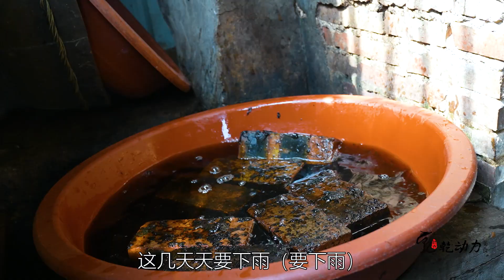福建81岁老夫妻做甜品，50多年坚持用柴火，靠摆摊为儿子建3栋楼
天气炎热，清甜可口的甜品为夏天带来一丝清凉，在福建漳州云霄有一对81岁的农村夫妻，又开始忙碌做起烧仙草了，爷爷奶奶50多年来一直坚持用柴火熬煮，手艺闻名全村，半天能卖200多斤，为儿子建了3栋楼房，甚至有顾客一次就买走2大锅，不过由于手工做法费时费力，5个孩子都各有工作不愿意学这门技术了。
尽管现在各式各样的甜品层出不穷，烧仙草仍是不少闽南人的心头好，晒干的仙草浸泡1小时后洗净，仙草梗垫底，仙草叶覆盖其上，加适量水和食用碱，熬煮到仙草叶软烂，捞出过滤，仙草枝叶挤压掉汁水，黝黑的仙草汁再重新入锅煮沸，捞去浮沫，用调好的米浆点浆，不停地搅拌，仙草汁慢慢煮到浓稠起来，冷却能结冻即可。现在年轻人做成便携的小包装，直接打开就能食用，如出一辙的仙草香，入口顺滑清甜，冷藏一下更加冰凉爽口，虽然比不上现做摆摊的，倒也不会逊色太多，重点是很方便，随时都能打开享用。